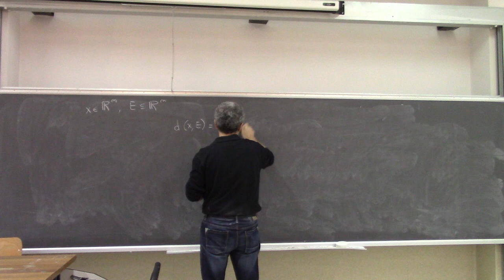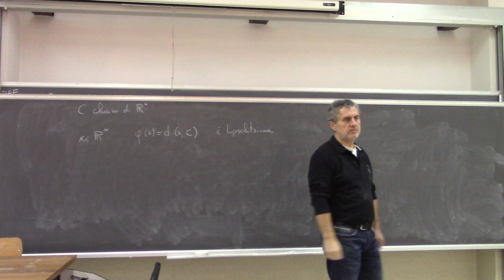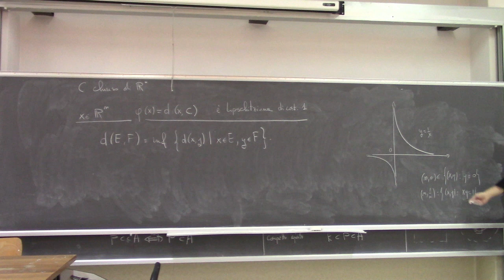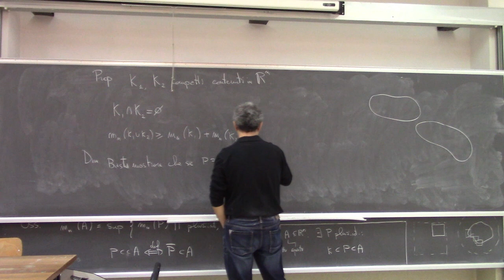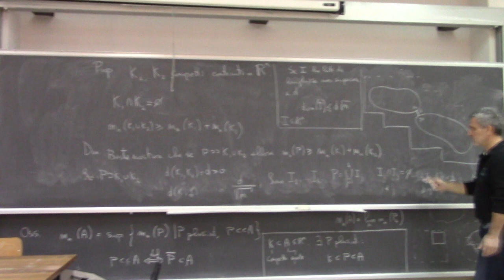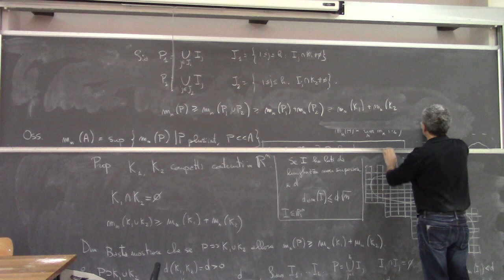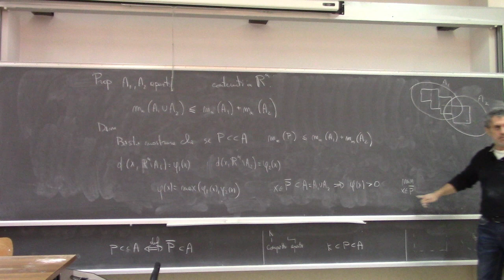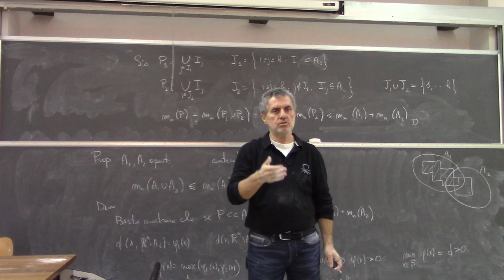Metodi matematici per Ingegneria L15b